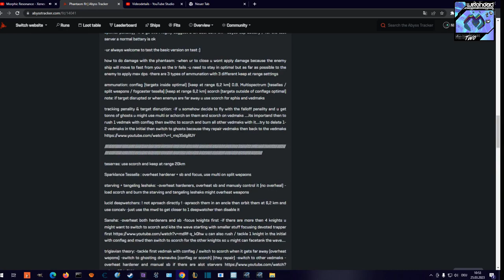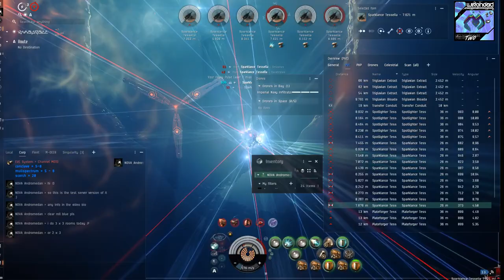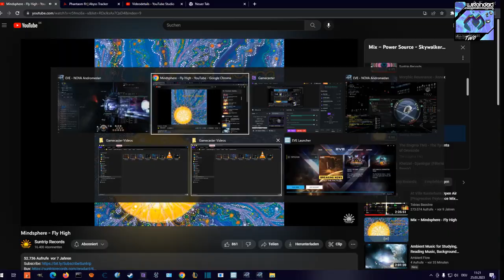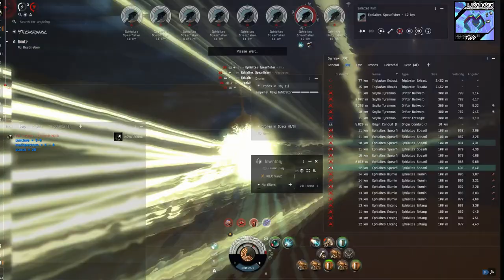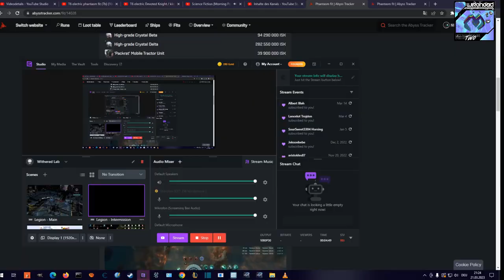T6 electric phantasm fit (7b) (100 runns+) (read bio)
UPDATE: 3 heat sinks (recommended mutated) + 1 shadow s. damage control + pds = low slots
note: the mwd was just for testing it. phanta needs an ab for sure (lower signature)

ATTENTION:
mwd phantasm that hits a blue cloud + marshals proply gets fryed. thats why an ab is saver but still its a wave ive never had. so note that this build is for fun only :)

ATTENTION: the phantasm heavy requies ammo swap to survive. pls read all the necessary enemy encounter informations in this bio to fly as prepared as possible.
-If u want to tank 5 devoted knights or more u want a maxed abyssal shield booster (30%+)
or u need to kite the wave and start with small stuff.
tackling the first knight with conflag might also is efficient...
-deactivate the mwd if fight gainst neuts /not tackle
-clear roll blue
-if u go live i highly suggest a 2k bool 30% wfr+ abyss cap battery / for the test server a normal battery is ok

-ur always welcome to test the basic version on test :)

how to do damage with the phantasm:
-when ur to close u wont apply damage because the enemy ship will move to fast from you so the tr fails
-u need to stay in optimal but as far as possible to the enemy to apply max dps
-there are 3 types of ammunation with 3 different keep at range settings

ammunation:
conflag (targets inside optimal) (keep at range 6,2 km)
D.B. Multispectrum (tesellas / split weapons / fogcasters tesell) (keep at range 6,2 km)
scorch (targets outside of conflags optimal)
note:  if target disrupted or when enemys are far away u use scorch for ephis and vedmaks

[Phantasm, READ BIO / Phanta ET6 2]
Imperial Navy Heat Sink    OR     Abyssal Heat Sink (maxed firerate)
Shadow Serpentis Damage Control
Dark Blood Power Diagnostic System

Pith X-Type Large Shield Booster OR (requied facetanking knights) Abyssal Shield booster (30%+)
Federation Navy Stasis Webifier     OR    (suggested)  Abyssal Stasis Webifier
Pithum A-Type Multispectrum Shield Hardener
Republic Fleet Large Cap Battery     OR   (highly suggested)  Large Abyssal Cap Battery (2k bool)
Corelum A-Type 50MN Microwarpdrive

Heavy Pulse Laser II
Hostile Target Acquisition I    (absorbs heat)

2x Medium Semiconductor Memory Cell II
Medium EM Shield Reinforcer I

Imperial Navy Infiltrator x1

Scorch M x20
Imperial Navy Multifrequency M   x40
Conflagration M x20
'Packrat' Mobile Tractor Unit x1

Standard Drop Booster x5
Standard Blue Pill x5
(if u want to fly with the blue cap penta i recomment to install an abyssal cap battery)

High-grade Crystal Set
Zainou 'Gnome' Weapon Upgrades WU-1006
Inherent Implants 'Lancer' Medium Energy Turret ME-806 x1
Eifyr and Co. 'Gunslinger' Motion Prediction MR-706 x1
Eifyr and Co. 'Gunslinger' Surgical Strike SS-906 x1

what u can do to upgrade ur phantasm (recommended)
-a  abyssal shield booster with positive activation cost + some boost
-a abyssal republic fleet battery with 2k bool and better wfr res
-maxed fire-rate abyssal heat sinks (500-700m each)

teserras:
use scorch and keep at range 20km

Sparklance Tessella :
overheat hardener + sb and focus, use multi and split weapons

starving + tangeling leshaks:
-overheat hardeners,  overheat sb and manualy control it (no overheal)
-load scorch and burn the starving and tangeling leshaks might overheat weapons

lucid deepwatchers:
! not aproach directly !   -apraoch them in an ancle then orbit them at 6,2 km and use concalv
-just use the mwd to get closer to 1 deepwatcher then disable it

Sansha:
-overheat both hardeners and sb
-focus knights first
-if there are more then 4 knights u might want to switch to scorch and kite the wave starting with smaller stuff

triglavian theory:
-tackle first vedmak (starver) with conflag / switch to scorch when it gets far away (overheat wepons)
-switch to ghosting dramaviks (conflag or scorch) (they repair)
-switch to other vedmaks
-overheat hardener and manual sb if there are alot starvers

Overmind:
-kill escord with multi, close orbit overmind with scorch

mass kikimora spawn:
-kite wave deleting all tangeling, anchoring dramakivs , int into kiki ball use conflag / delete ghosts ,tangelings first. if they are more then 10 kikimoras u might go in 2 times to decharge their dps

enecom:
-overheat both hardeners and rush em with conflag, drainer marshals first, when there are more then 2 thunders thunders first

cynabel:
-overheat both hardeners in the initial and use scorch on normal cynas then elite cynas (might also overheat shield booster)